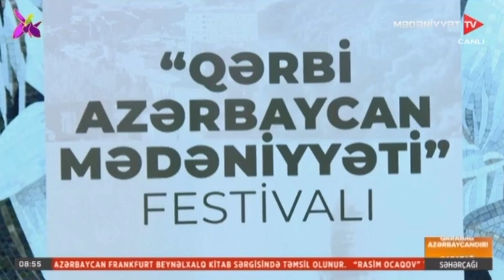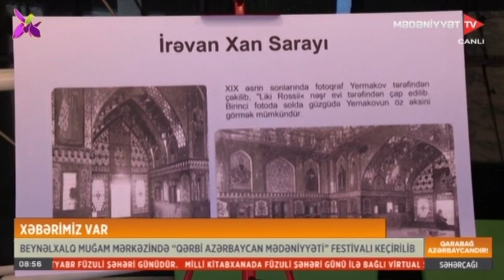Bakıda “Qərbi Azərbaycan mədəniyyəti” festivalı keçirilib